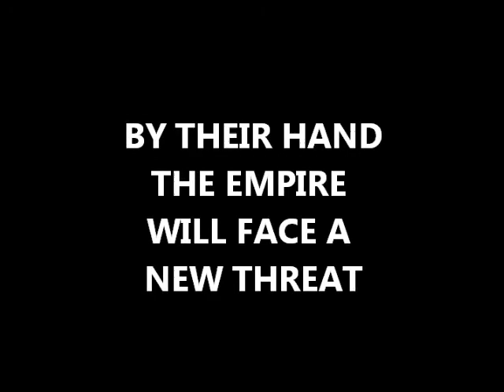SWTOR Pirate Kings Warzone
New WarZone Guil Events Video